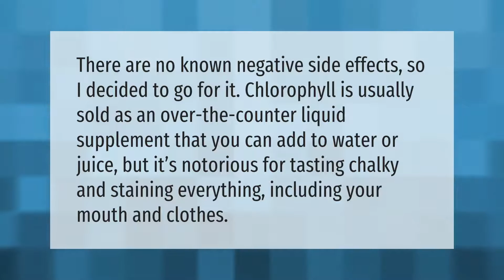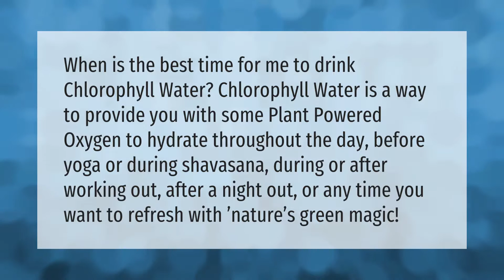Can too much chlorophyll hurt you?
00:00 - Can too much chlorophyll hurt you?
00:36 - When is the best time to drink chlorophyll?

Laura S. Harris (2021, June 24.) Can too much chlorophyll hurt you?
    AskAbout.video/articles/Can-too-much-chlorophyll-hurt-you-255949